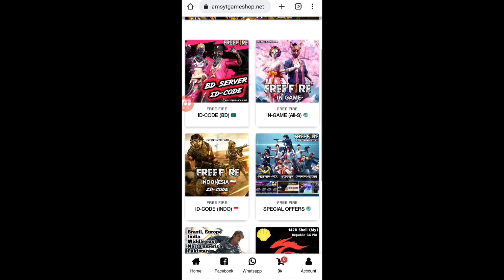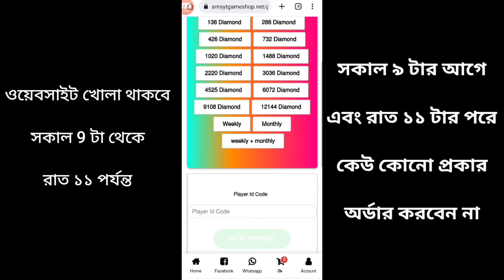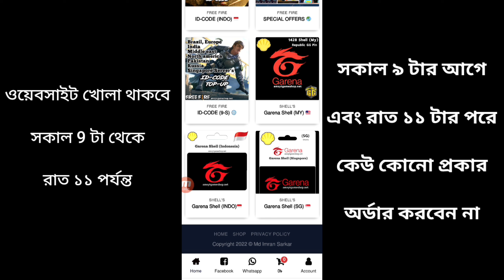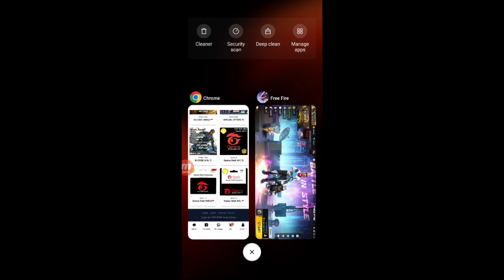বিকাশ নগদ দিয়ে ফ্রি ফায়ার ডায়মন্ড টপ আপ | Topup diamond with bkash, nogod, in BD amsytgameshop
বিকাশ/নগদ/রকেট দিয়ে নিজে নিজে ডায়মন্ড টপ আপ করুন | Topup free fire diamond with bkash, nogod, rocket in BD

🔰আপনি যেকোনো প্রকার ওয়েবসাইট বানানোর ইচ্ছুক থাকেন তাহলে নক করুন,

whatsapp এ লিখবেন আপনার কি ধরনের ওয়েবসাইট প্রয়োজন এবং বাজেট কত।

🔰প্রয়োজনে অন্য কোন ওয়েবসাইট এর যদি কোন স্যাম্পল থাকে তাহলে তার লিংক শেয়ার করতে পারেন।

বন্ধুরা,
আপনাদের সবার একটু সাপোর্ট পেলে আমি একদিন না একদিন ইউটিউব এ সফলতা পাবো ইনশাআল্লাহ।

Friends,
If you all get a little support, I will get success on YouTube one day or another, InshaAllah.